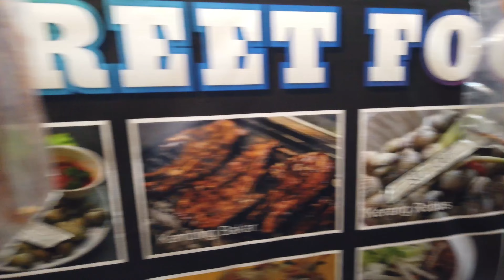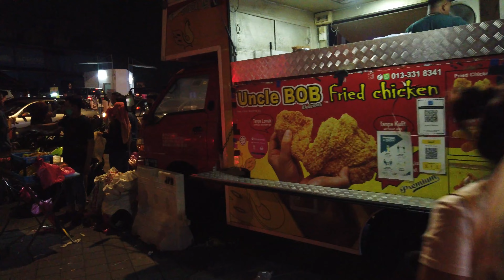[4K] Last Minute Shopping At Bazar Aidilfitri Jalan TAR, Kuala Lumpur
Malaysians were in shock when the Keeper of the Ruler’s Seal, Tan Sri Syed Danial Syed Ahmad, announced that Hari Raya Aidilfitri would fall on the 2nd of May instead of the 3rd as indicated by many calendars.

The sudden announcement left many, including myself scrambling to do last minute shopping for Hari Raya.

The only place I knew that would be selling Baju Raya, the clothing worn during the Muslim festivities, is the Bazar Aidilfitri Jalan Tuanku Abdul Rahman (TAR) in Kuala Lumpur.

The famous bazaar has returned after being closed for 2 years due to the pandemic. You can find just about anything, such as shawls, traditional clothing, home decorations, cookies, etc.

Watch me brave the sea of sweaty people at 2 in the morning.